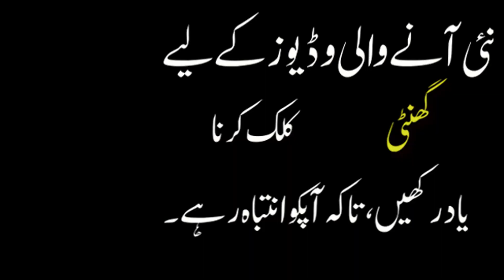Quick Chat with kashmiri singer Reshi Skaeena for her Song "Hy Hy Wesiye"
Meet sakeena and Know How She manage to get 2 millinon Views in 10 days here on YouTube.

Sakeen  Reshi kashmiri singer who defeats social challenges and broke all records on YouTube 2 million views in 10 days at kashmir.

Her Song "Hy Hy Wesiye" ,
Report By : فردوس قادری۔